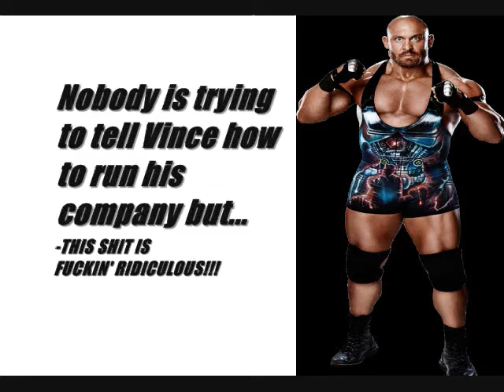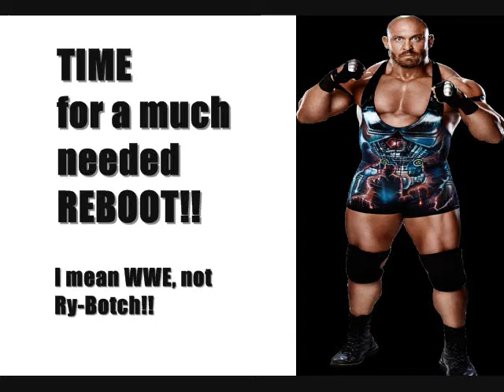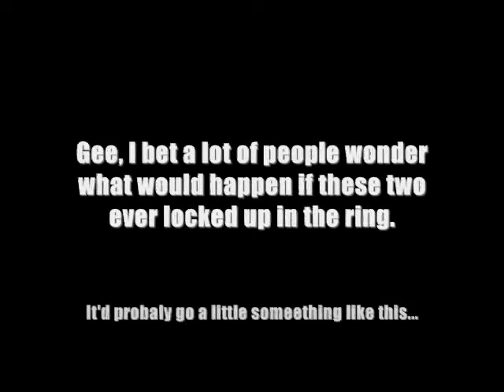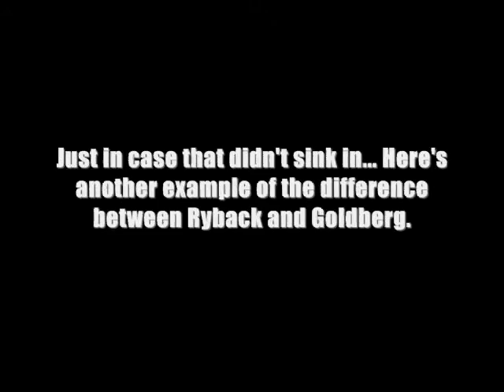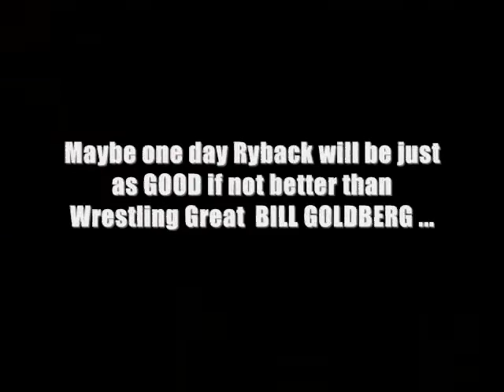dA' RANT SHOW Episode 4: "Who's Next?..."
My thoughts on Ryback's sudden accendency in WWE and his more than passing resemblance to a certain 90's era wrestling great.